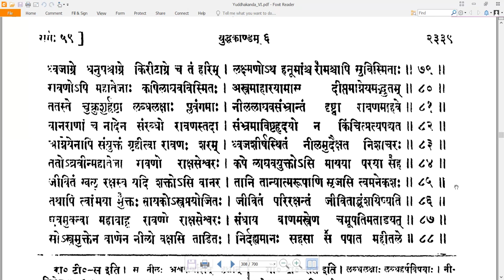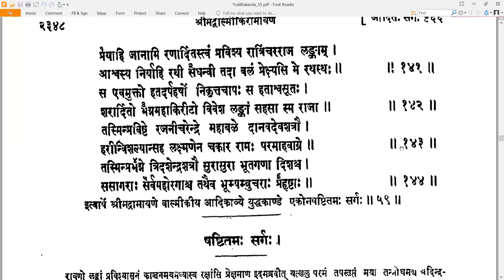59 Valmiki RamayaNam - वाल्मीकि रामायणम् - YuddhakAndam युद्धकाण्डम् Sarga 59 सर्गः ५९ (Read along)